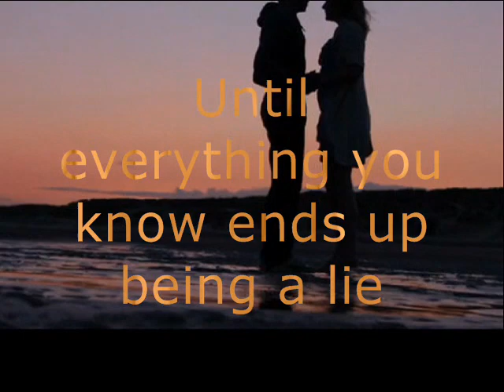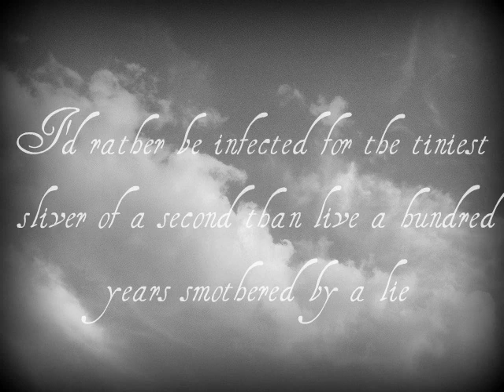Delirium Book Trailer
This Novel is Delirium, by Lauren Oliver.
In the novel, Love is a disease. Love is the reason for disease, war, and unhappiness in the world, so they are told. Thankfully the government has come up with a cure that each citizen will have to take when they turn 18. They will have their life styles picked for them. who they marry, where they go to college, if they go to college, even how many kids they have is all decided by the government. This life seems ideal. A life without pain, without struggle, and a new life with freedom.
Lena was counting down the days to her procedure she never wanted to be like her mom. She did not want to catch the amor deliria nervosa as her mother did. The disease that toke her mother away from her. Lena wanted to be free and controlled.
Until the unthinkable happened. Until Lena fell in love. Until Lena discovered how she grew up was all based on a lie.
Will Lena choose her life she has lived her whole life? Will she choose the cure or will she give into the so called disease?
It's up to Lena to decide quickly what life she wants because any moment everything can be taken from her. Everything she loves in life could disappear because in her society what she feels is wrong. What she wants is illegal and if Lena isn't careful she can be caught and wont have a choice to take the cure. Will Lena escape this controlled world or will she be cured without the chance to ever have feelings of love or pain again.